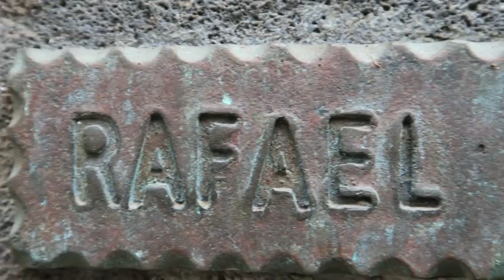EL DRAGO MILENARIO | LE PLUS VIEL ARBRE DU MONDE (VLOG VOYAGE TENERIFE)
Dans ce vlo voyage, on vous montre El Drago Milenario - le Dragon Millénaire (le plus vieil arbre de Ténérife en espagne, mesurant 22 mètres de haut et dont l'âge est estimé entre 600 et 800 ans)

On vous montre également le village où se trouve le Drago Milenario (Icod de Los Vinos), on y fait une petite dégustation de vins et de fromages canariens, puis direction la petite ville de Garachico et ses piscines naturelles.

Nous sommes Cédric, Sandrine et Mathys de "La Famille Voyage". Nous sommes une famille nomade digitale : nous voyageons à temps plein en travaillant sur internet.

On vit un mois dans un pays puis un mois dans un autre, et ainsi de suite.

Vous pouvez suivre nos aventures au travers de nos vlogs voyages en vous abonnant à la chaine.